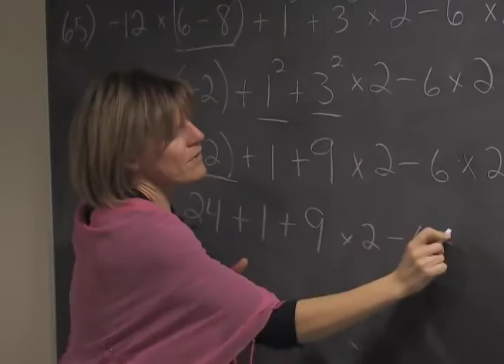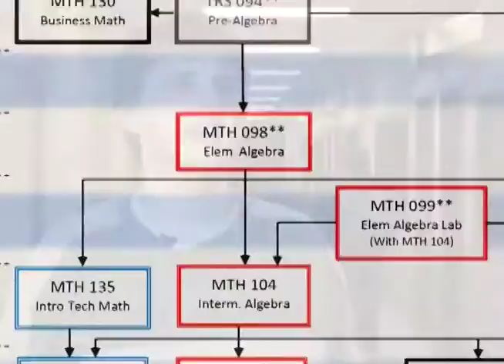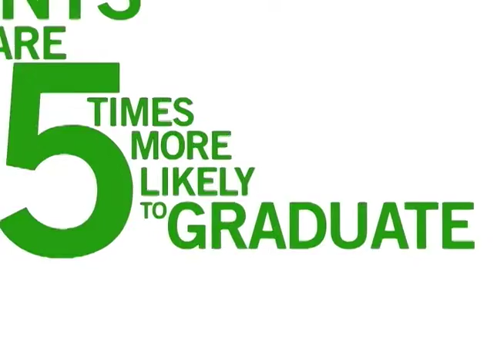Math in your Senior Year: a video for high school juniors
Our students agree that continuing their math education their senior year in high school would've proven to be more beneficial than taking courses later.